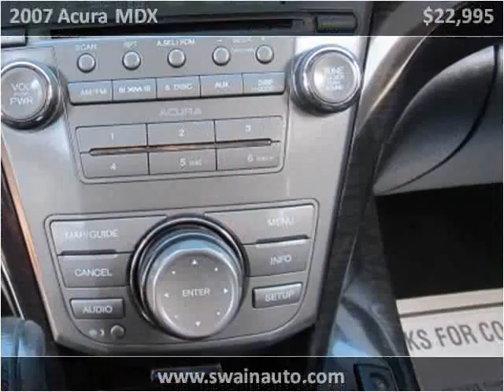2007 Acura MDX Used Cars Florence MS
This 2007 Acura MDX is available from Swain Automotive.